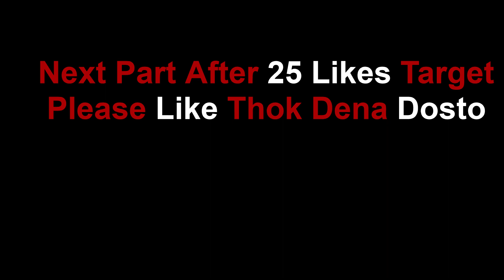Sasta Bigg Boss | Funny Vines | Danish Vines TV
About This Video -: dhuni ko bigg ki awaze ati h hor wo dar jata h ki os par kisine jaadu krdiya h
full video dekhna mja ayga

Tags -
Danish Vines TV
bb ki vines
Ashish vines
bhuvam bam
Amir bhadana
comedy videos
Adult Comedy
Agar Apko Humari ye video achi lagi ho to please humare is youtube

All Are Non Copyright Sound Effects I used in this video

       --Thanks--